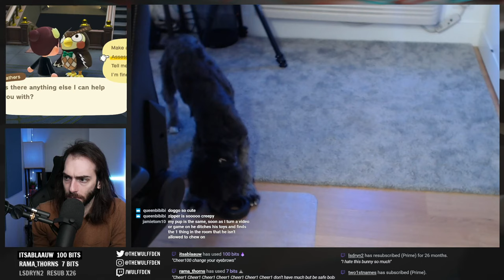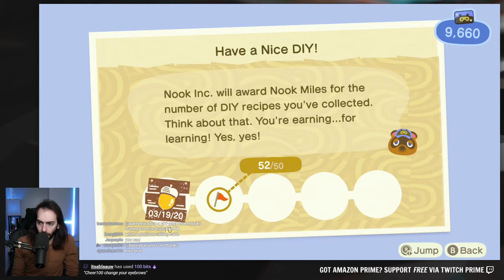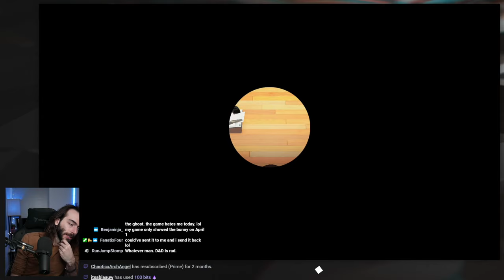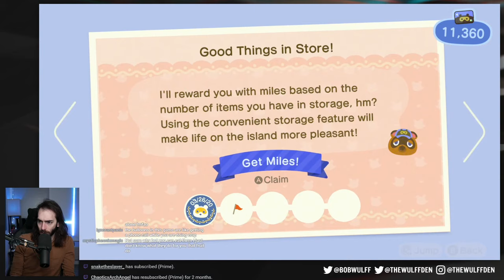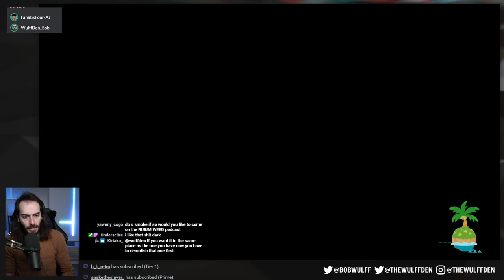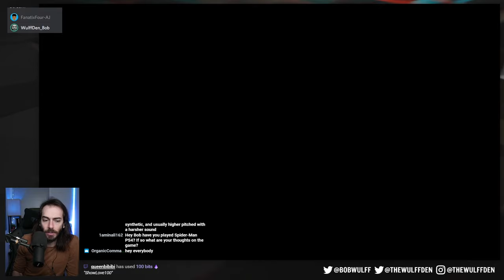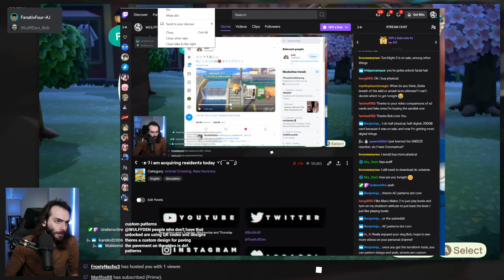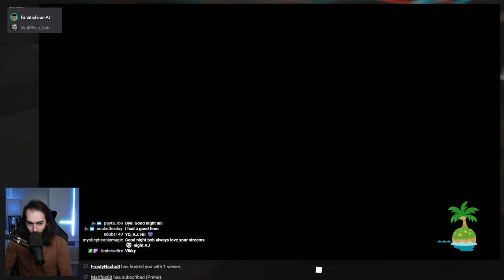Meeting my new residents - Animal Crossing New Horizons Gameplay Livestream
Wulff Den
696 Old Bethpage Rd # 508